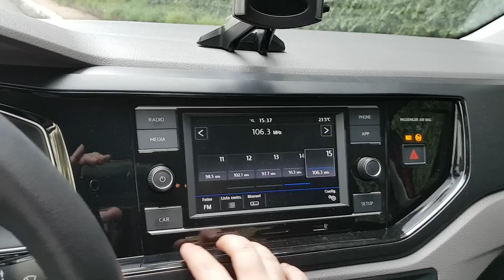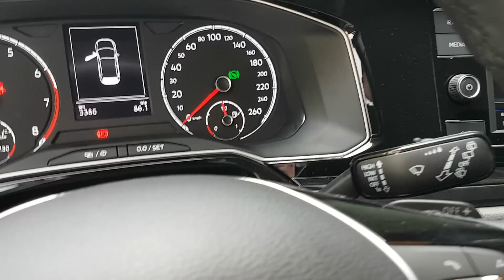Primeiro contato: Volkswagen Polo TSI Comfortline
Saiba o que o novo Polo tem a oferecer na versão mais barata com motor TSI 1.0 turbo flex. Nova geração chegou no final de 2017 com visual diferente do Polo europeu e um total de três opções de motorização.